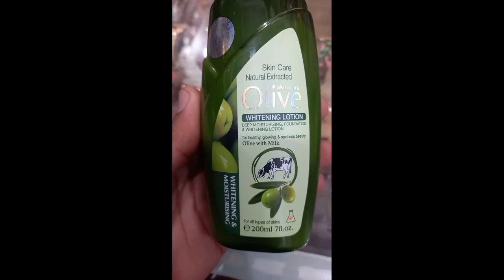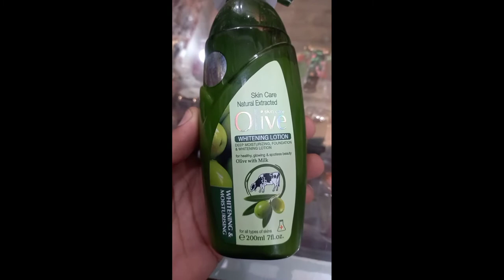Olive Skin Care Whitening And Moisturising Lotion Review | Best Whitening Lotion For Winters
Es video me hum olive Skin Care Lotion ka review karain gy. Or olive Skin Care Whitening And Moisturising Lotion k benefits, effects, or uses btaiyn gy. Or mazeed price k hawaly se bat karain gy.